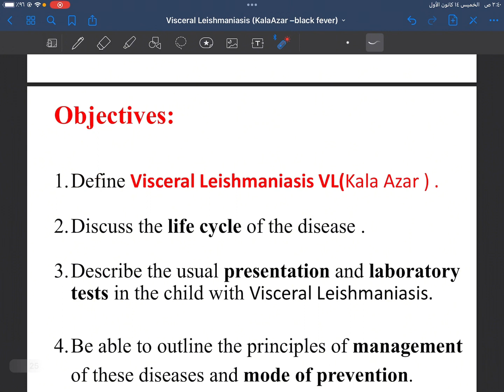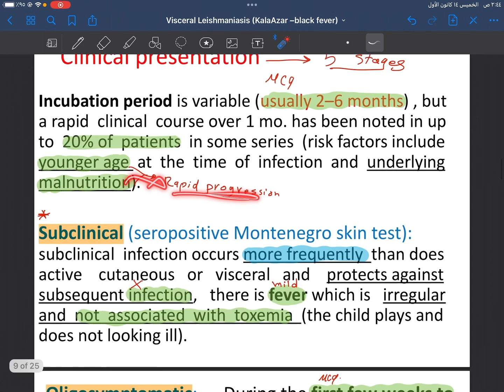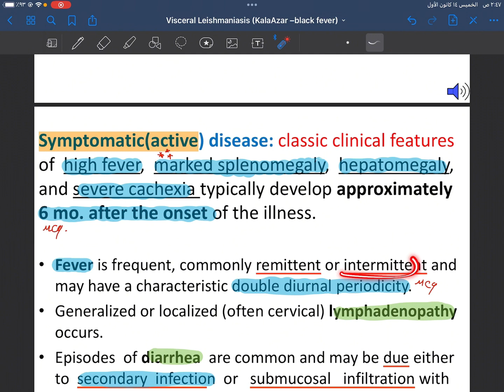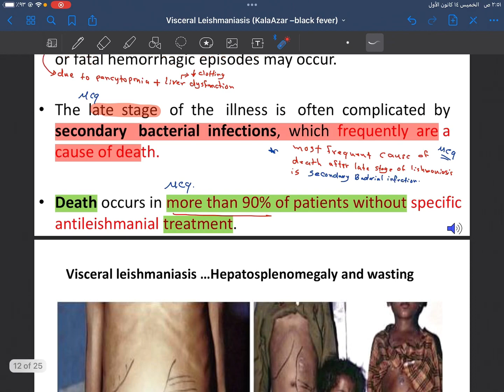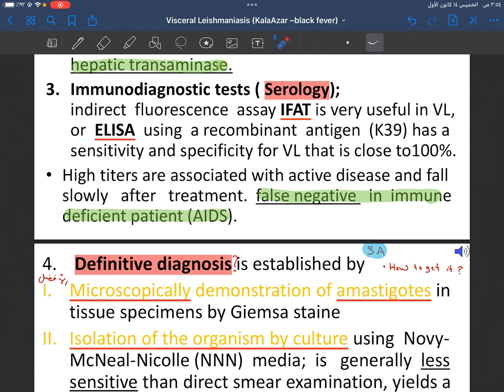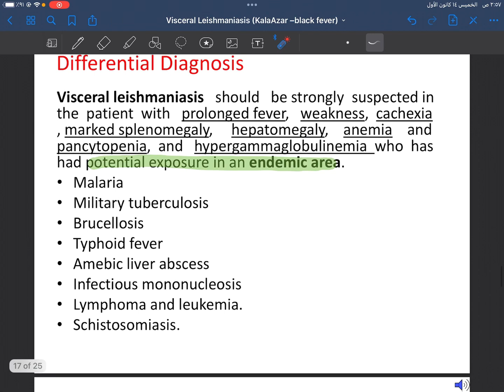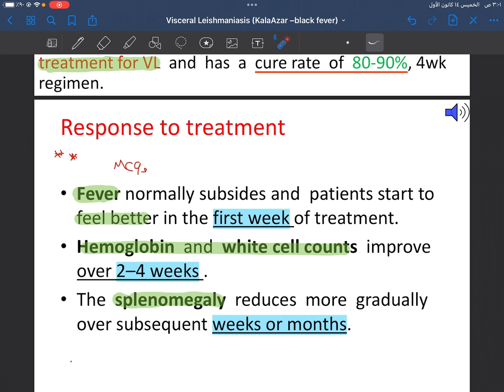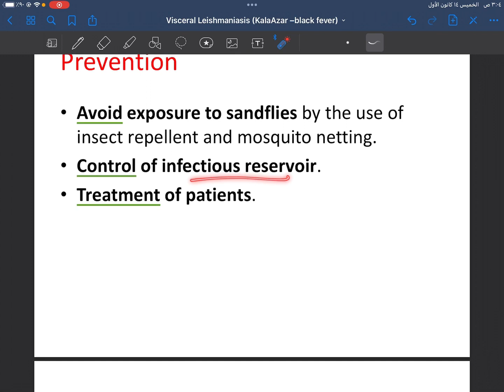Pediatric _ Lec 5 _ Visceral leishmaniasis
كلية الطب
جامعة العميد

Collage of medicine
University of Alameed